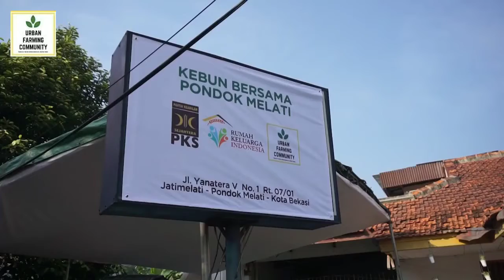Lebah klanceng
Berbagi cara budidaya lebah di laouncing ketahanan pangan jati melati...mohon maaf kalau salah maksudnya bunga yg nonstop bunga hias..untuk jelasnya bisa hubungi 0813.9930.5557